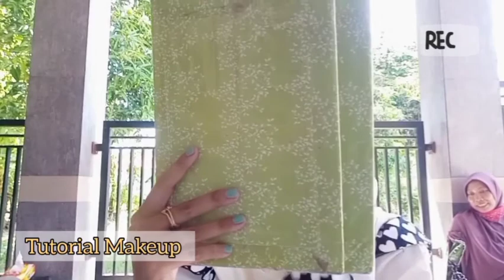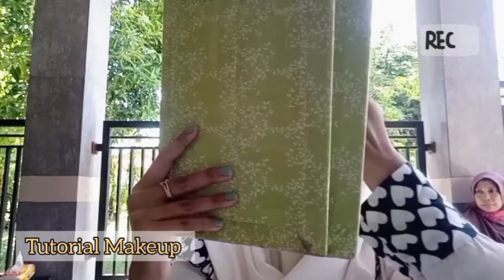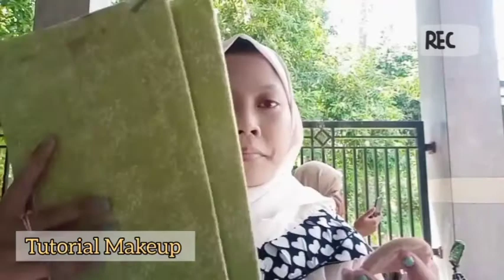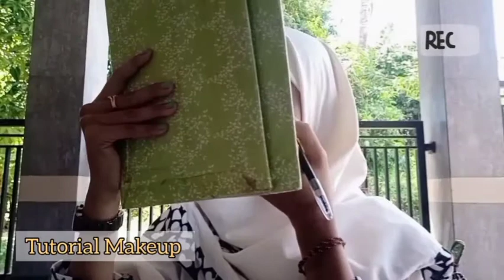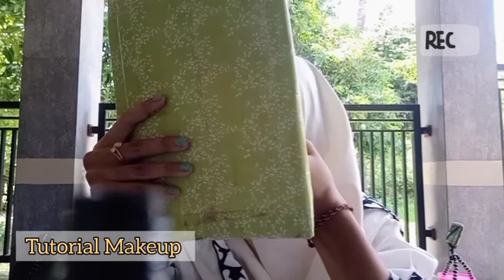Tutorial Make Up "Matahari Terbit" oleh Alfin Ghifrina Rizandi